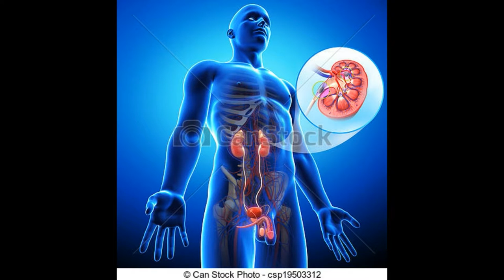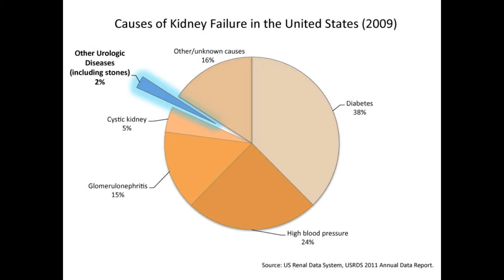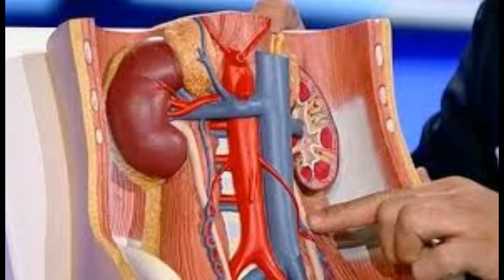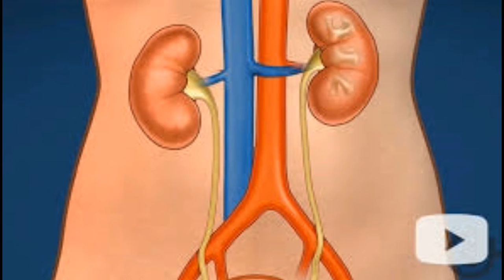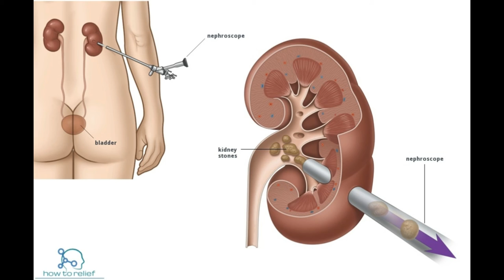CNN Health: Kidney stones on the rise in US, study suggests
Kidney stones on the rise in US, study suggests

Kidney stones may be increasing among both men and women in the US, a new study says.

The study, published Monday in the journal Mayo Clinic Proceedings, looks at the prevalence of kidney stones over a period of almost three decades — from 1984 to 2012 — among more than 10,000 residents of Minnesota.

Kidney stones increased more than fourfold among women and more than twofold among men, it found.

Young women ages 18 to 39 had the highest increase in cases, jumping from 62 to 252 cases (per 100,000 person-years) from 1984 to 2012. One person-year is a year lived by each participant for the duration of the study.

“What we’re seeing is an interesting combination of things; certainly, they’ve gone up quite a bit both in men and women,” said Dr. John Lieske, a professor of medicine at the Mayo Clinic in Rochester, Minnesota, and a lead author of the study.

“The absolute increase has been similar, but because women started out quite a bit lower 30 years ago, their proportion increases quite a bit more.”

Kidney stones are relatively common, affecting around 10% of people at some point in their lives. They are caused by solid pieces of material that crystallize in the kidney, ureters or bladder due to a number of genetic and environmental factors, Lieske said.

“A lot of it is related to genetics,” he said. “Too much calcium in the urine is certainly a factor in many of these patients but not all of them, and then there’s other things that come into play related to diet and not drinking enough fluids.”

Kidney stones are notoriously painful and can cause “renal colic” that comes in waves and spreads from the lower back to the inner thigh, according to Dr. Ralph Clayman, a professor of urology at the University of California, Irvine and an expert on kidney stone disease.

“They call it male childbirth,” said Clayman, who was not involved in the study. “It’s extremely, excruciatingly painful. Renal colic is very painful, and a lot of times, people need opioids in order to manage the pain.”
Semifinals,
Australian Open 2018,
Australian Open,
2018 Australian Open,
vaccine,
nydailynews,
injection,
Cancer,
Immunotherapy,
American Heart Association,
amyloid beta,
united Arab emirates,
oseltamivir,
Georgia health officials,
flu-related deaths,
health,
Killer,
flu,
flu season,
flu virus,
virus,
spokesman,
timesfreepress,
fox10phoenix,
heart health,
CNN Live,
CNN News,
CNN TV TIme,
CNN TV,
FOX,
Fox News,